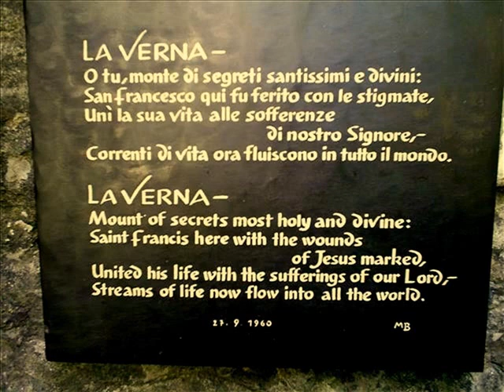A visit at the Santuario della Verna in Tuscany Italy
Everybody knows about this place.
Situata nell'interno del Parco Nazionale delle foreste Casentinesi Monte Falterona Campigna.